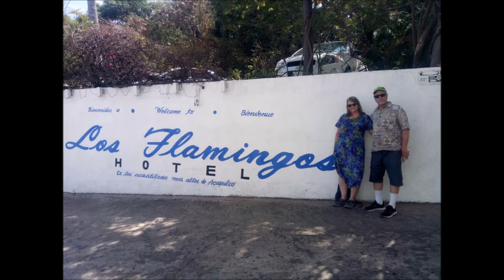21-02-2023 - Acapulco - City Tour 4 hours by Mario